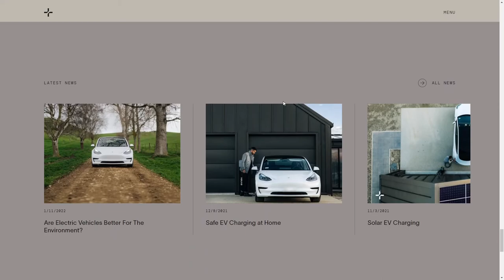Evnex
Evnex By Not Another™ From New Zealand
Evnex is a leading New Zealand manufacturer and installer of smart electric vehicle chargers. We were called on to rebrand the business and design and build the new Evnex.com website.